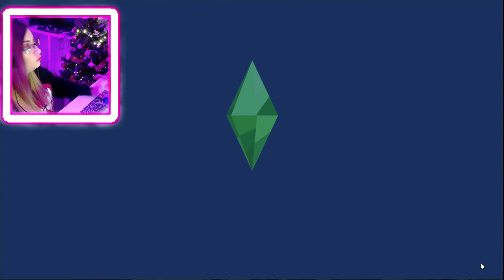NUEVO LOOK! NUEVA UNI LOS SIMS 4 DÍAS DE UNIVERSIDAD #6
Os ha gustado?? dejadme comentarios!! ^^

COMPARTE!

►¿Cómo me llamo en la galería de los sims?

Taamygames

Y si has llegado hasta aquí puedes poner en los comentarios:

"He encontrado un gato verde!"

Éste vídeo esta resubido del directo de Twitch!

COMPARTE!

Taamygames